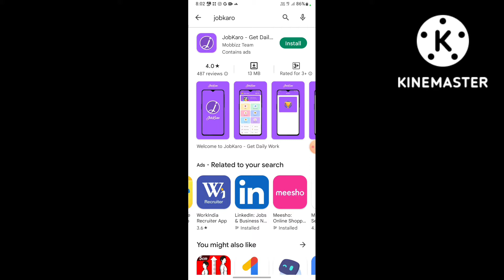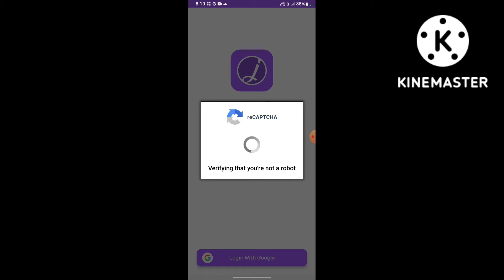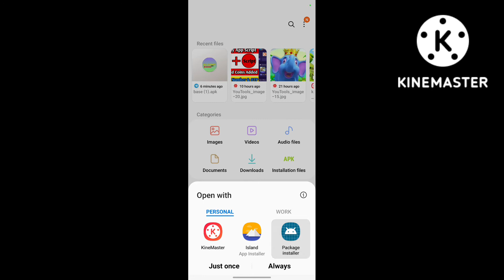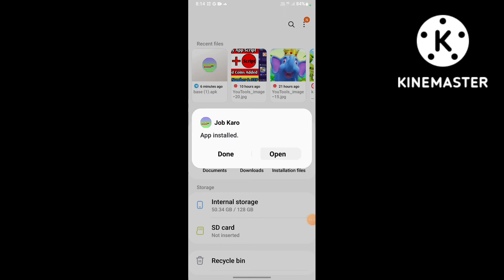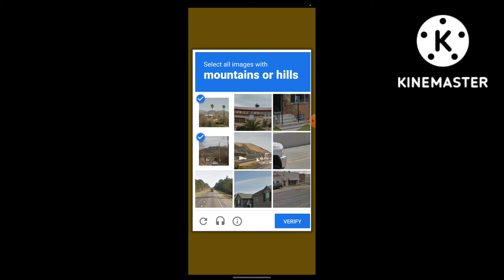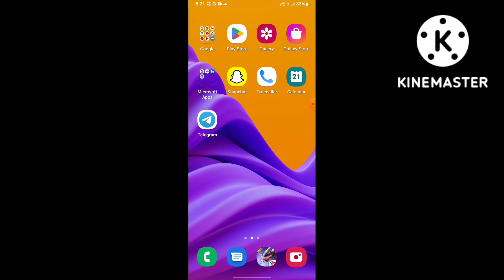JOB KARO REFER SCRIPT 🤑 UNLIMITED COIN ADDED SCRIPT 🤑 INSTANT PAYMENT 💥 WORLD BIGGEST HUGE LOOT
Koi v problem ho fataak se comment krna
Full support kroonga bhailog..🤗

🌟KEYWORDS USED🌟
2022 New Earning App Today
new earning app today 2022
2022 new money earning apps
best free earning app 2022
top 6 paytm cash earning apps 2022
free paytm cash unlimited earning 2022
2022 best self earning apps
refer and earn free paytm cash
2022 Best Self Earning App
Free Paytm Cash 2022
New Earning

‌ I m a new youtuber
support me pleasee🙏

HOPE U ALL LIKED THIS VIDEO GUYS

paytm cash
paytm
cash
earning
apps
earning apps
best paytm cash earning app
earning app
earning apps
earning app

paytm games
2022 new earning app today
2022 new earning app today
2022 New Earning App Today
2022 new money earning apps

Only Earning